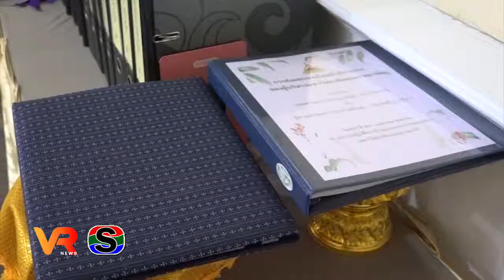พิธีส่งมอบงานในหน้าที่ราชการ ของผู้บริหาร มหาวิทยาลัยอุบลราชธานี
มหาวิทยาลัยอุบลราชธานี จัดพิธีส่งมอบงานในหน้าที่ราชการของผู้บริหาร มหาวิทยาลัยอุบลราชธานี ในโอกาสครบวาระการดำรงตำแหน่งของ รองศาสตราจารย์นงนิตย์ ธีระวัฒนสุข อธิการบดี และคณะผู้บริหารซึ่งครบวาระในวันที่ 26 เมษายน 2562